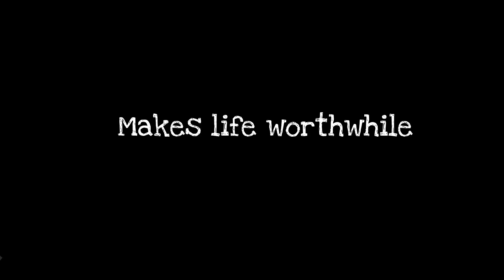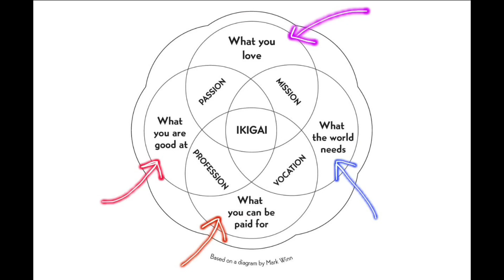Find your life’s purpose! Your IKIGAI ✨☀️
Today's video is super special and different. It's about finding your purpose of like, your Ikigai. Recently I read the international bestseller -Ikigai. Ikigai is a japanese concept which means "Reason of your being" your reason of getting out of your bed and something which makes your life worthwhile.
In this video I have discussed Ikigai and did a small exercise mentioned in the book. I hope it helps you to find your Ikigai and I also recommend reading this book in case you guys are interested. So, enjoy this video, stay at home and stay safe.

If you liked this video, you know the drill. Like this video by giving it a thumbs up, subscribe to my channel and also remember to hit the little bell icon next to it so that you can join the notification squad.